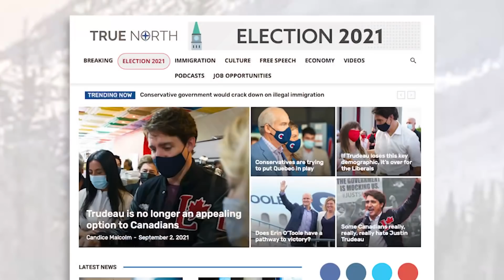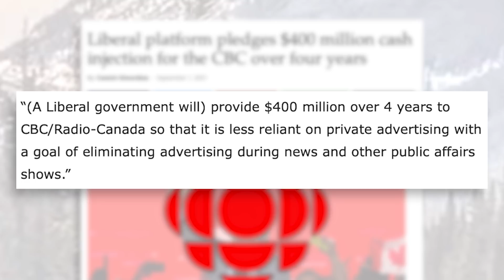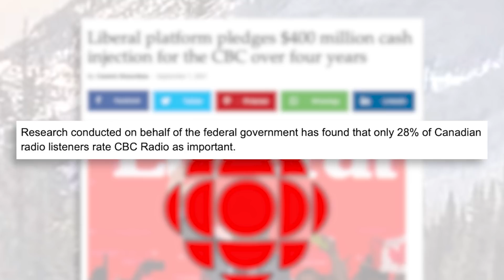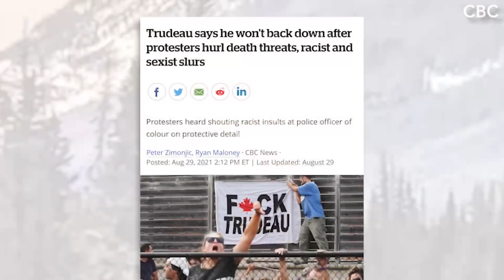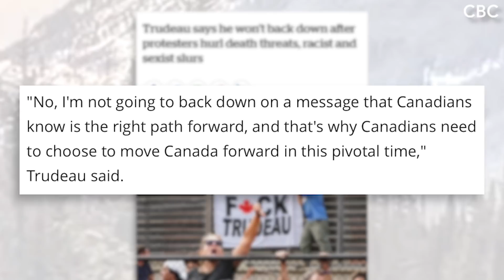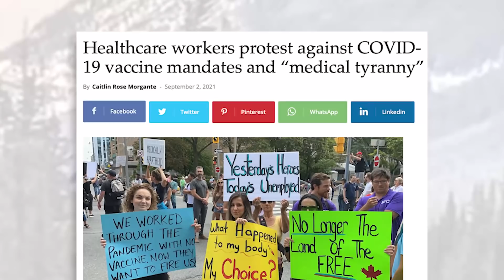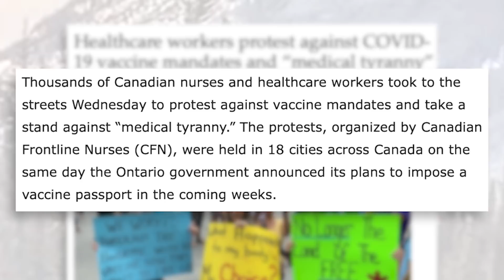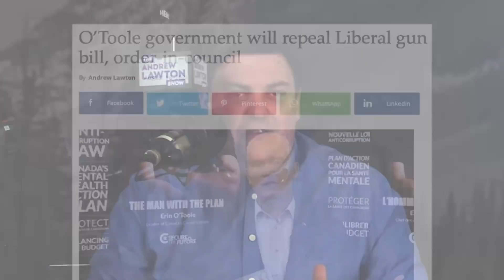Trudeau pledges another bailout for the CBC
It’s Fake News Friday on The Candice Malcolm Show!

In a desperate attempt for even more positive coverage from the CBC, Justin Trudeau unveiled the Liberal platform and pledged an additional $400 million to the failing state broadcaster. This is on top of the $1.2 billion that the CBC already receives from taxpayers.

Meanwhile, the Canadian Press paints all protesters who oppose mandatory vaccines in the same negative light and fails to mention that thousands of health care workers and nurses participated in the same protests.

And True North’s Andrew Lawton joins the show to discuss how the legacy media misled Canadians about Erin O’Toole’s position on guns.

Tune into The Candice Malcolm Show!